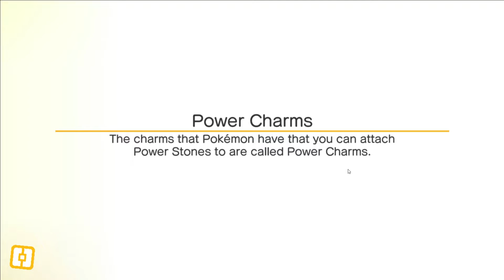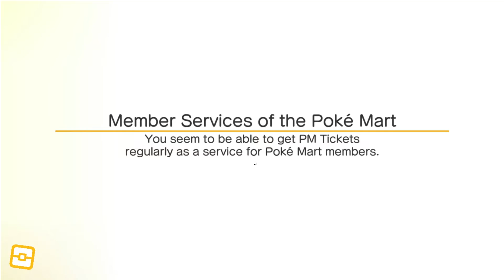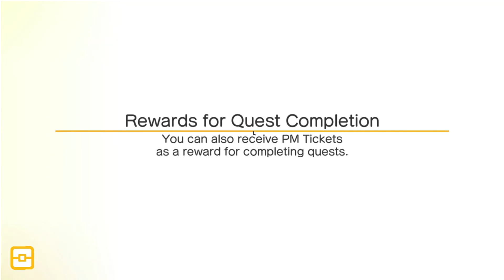Pokémon Quest World 1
Start of a great series.